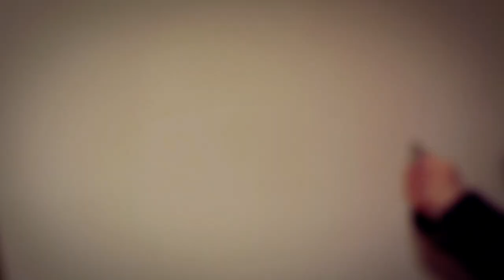Peinliche Bulimie G'schichten, Part 1 | Hallo Bulimie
Einmal habe ich mich übergeben und wurde dabei von meinem damaligen Freund erwischt ... Auch so eine peinliche Geschichte! ._.'

Um es ausdrücklich gesagt zu haben:
Das hier steht in keinerlei Verbindung zu Pro Mia oder Pro Ana. Essgestörtes Verhalten wird hier nicht verherrlicht oder verharmlost.
Essstörungen sind Krankheiten, kein Lifestyle.